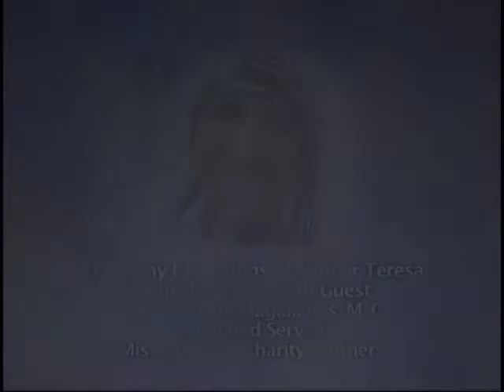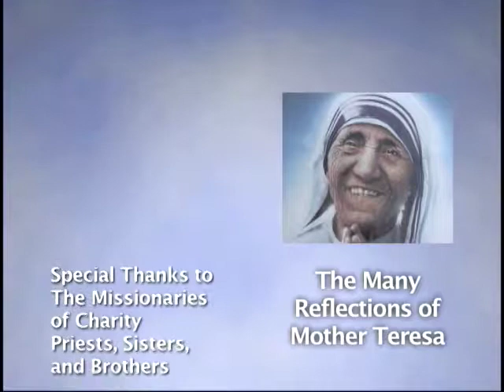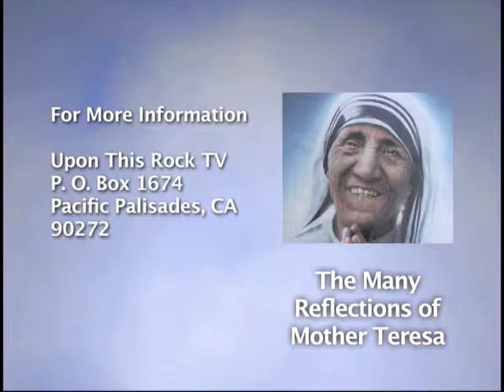Missionaries of Charity Brothers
Daily prayer for Co-Workers of Mother Teresa

Make us worthy, Lord, to serve our fellow men throughout the world who live and die in poverty and hunger.

Give them, through our hands, this day their daily bread; and by our understanding love, give peace and joy.

     Lord, grant that I may seek rather to comfort than to be comforted, to understand than to be understood; to love than to be loved, for it is by forgetting self that one finds; it is by forgiving that one is forgiven; it is by dying that one awakens to eternal life. Amen.

You can make tax-deductible donations to our 501 (c) 3 non-profit.  Thank you and may God reward you!

Make your check or money-order to: Jan M. Halphen’s Upon This Rock TV Ministry, Inc.
Please also continue to pray and intercede for the ministry and Jan Marie Halphen (producer / host).  Thank you!

In this third interview of the series ("The Many Reflections of Mother Teresa") with Br. Chris Magallanes, M. C. we cover his personal call, and becoming a Missionaries of Charity Brother.  Also discussed is the worldwide apostolate of M. C. Brothers...the qualifications to be a M. C. Brother, their co-founder (Fr Andrew Travers-Ball)..The rewards and challenges of being an M. C. Brother.